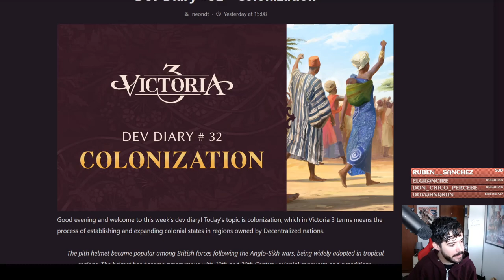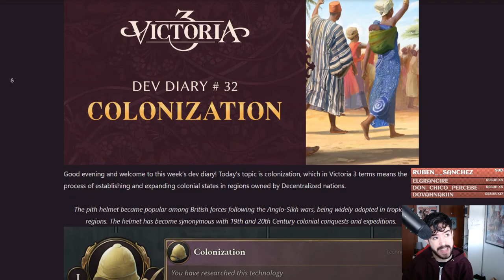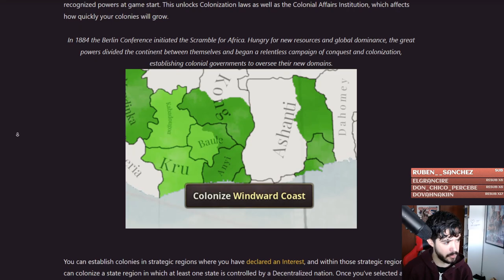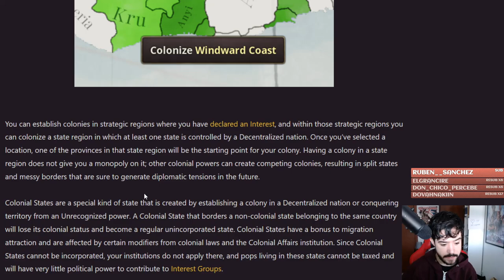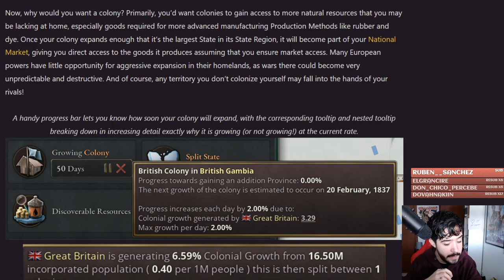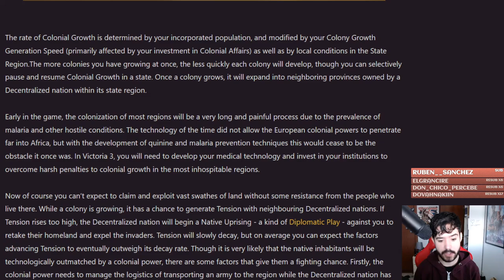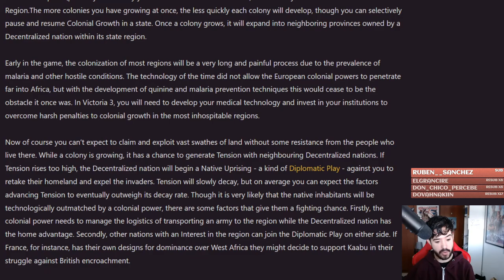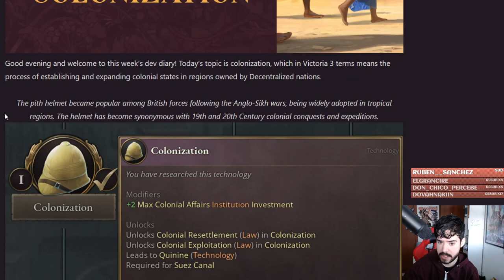Así es COLONIZAR en VICTORIA 3